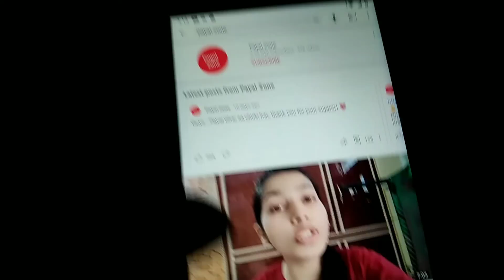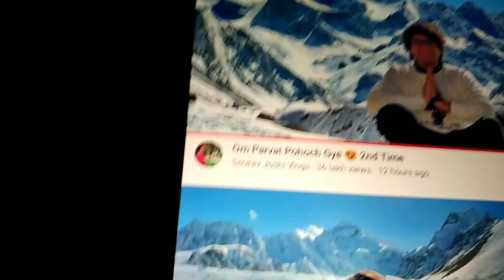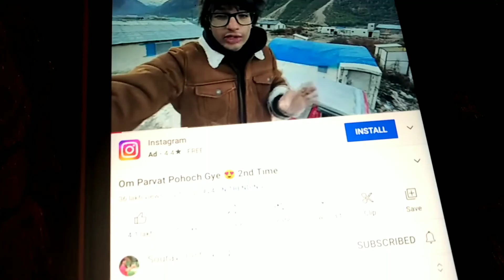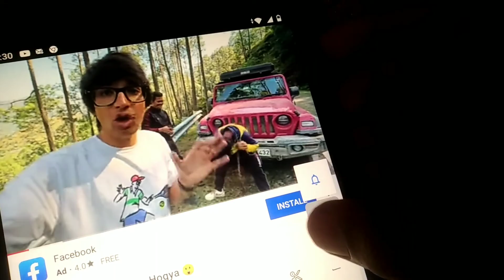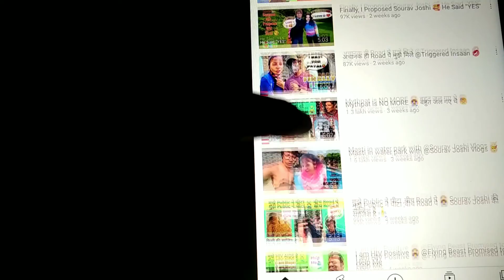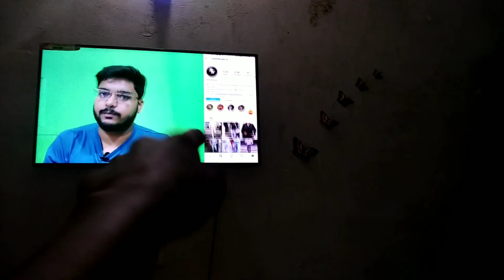you tube par tabhi la rahi ha ladki